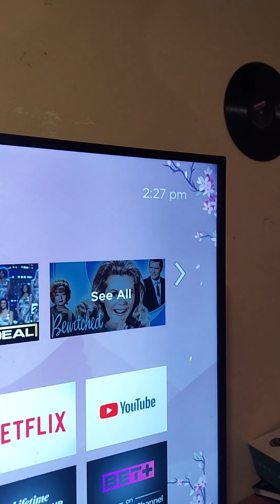MARCH 27, 2024 JESUS SHOWS HIS PRESENCE WITH THE SUN 🌞🌡🌕!